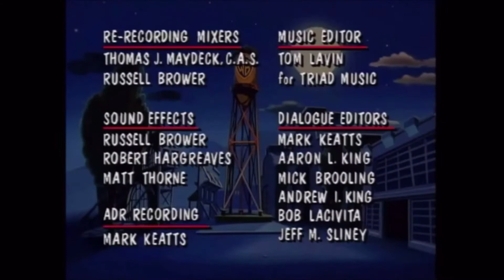What if? Animaniacs Ending Credits used Modern Logos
Note: This is Fanmade, so don’t take it too serious!